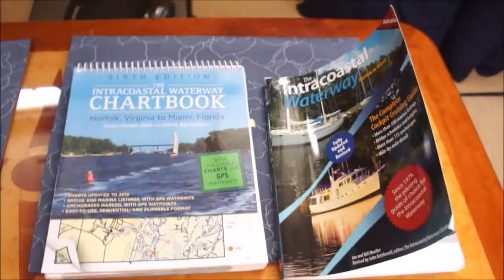ICW Day 11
Bringing Sequel north